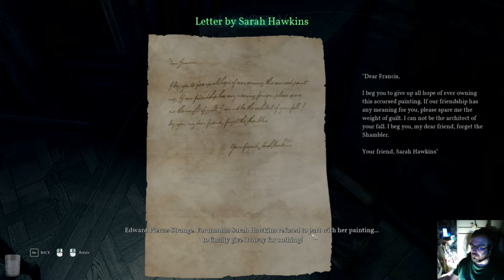Call of Cthulhu 2018 osa 4: Pako miälisairaalasta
Pako mielisairaalasta saa väliin sykkeen nousemaan. callofcthulhu2018 lovecraft peli-rami